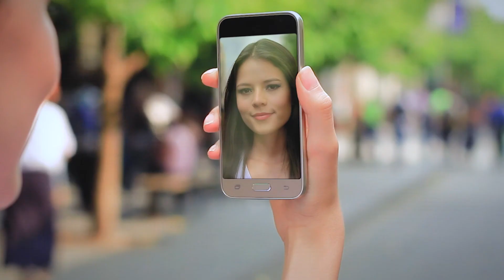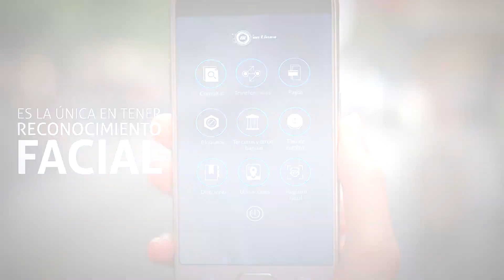No hay nadie como tú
Descarga o actualiza tu App de Bi en línea y realiza transferencias SIN TOKEN ‪#‎BiSabeQuienEres